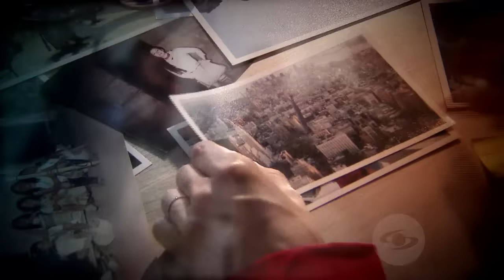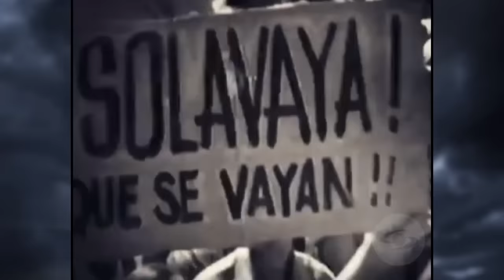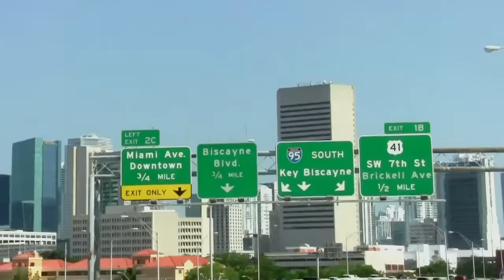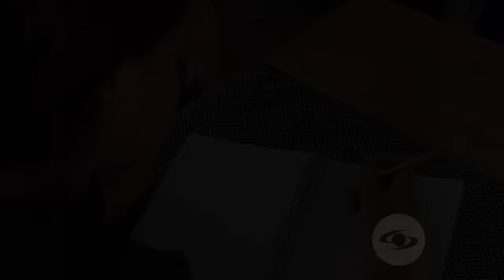Expediente Final: Abel Rodríguez falleció después de un accidente cerebro vascular - Caracol TV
Familiares, amigos y colegas reconstruyen la vida de este querido actor cubano que se robó el corazón de miles de colombianos e hizo parte de grandes novelas. Falleció a los 50 años por un accidente cerebro vascular y posteriormente su familia decidió que fuera desconectado de la maquina respiratoria.